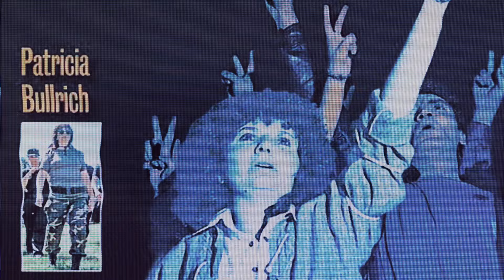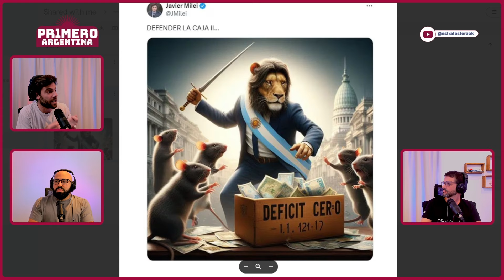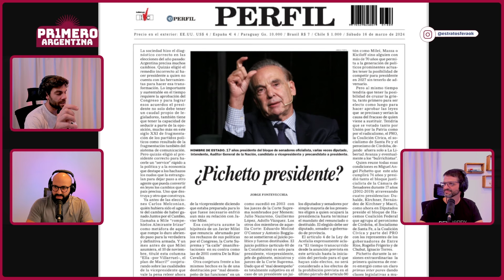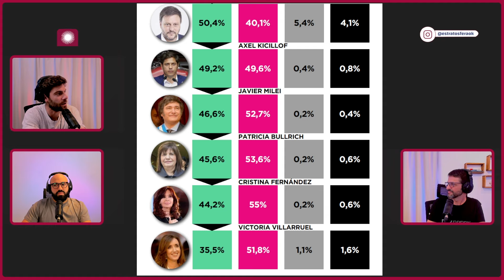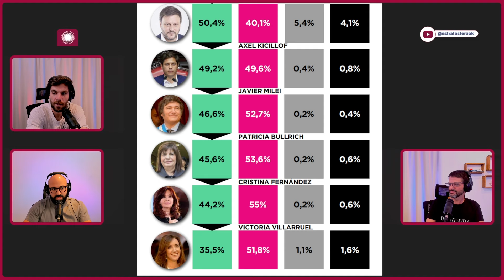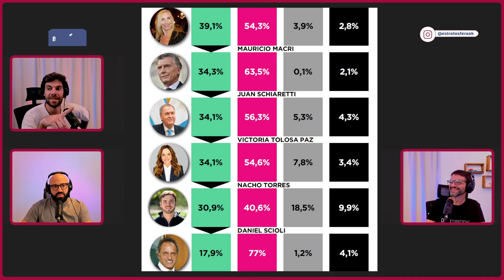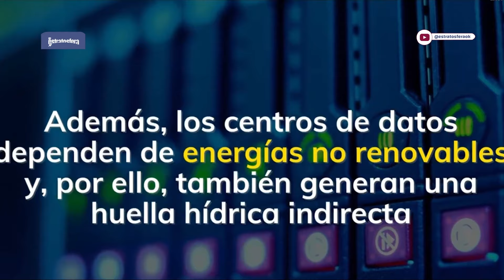Arranca el Gobierno de Francos, qué hace la oposición y reservas acuíferas | ARGENTINA PRIMERO #3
Momentos del Programa:
(0:00) Introducción
(3:00) Los nuevos roles en LLA, con la llegada de Guillermo Francos
(28:10) ¿Hay proyecto opositor?
(1:08:28) Acuífero Guaraní, recursos naturales y la actualidad del país